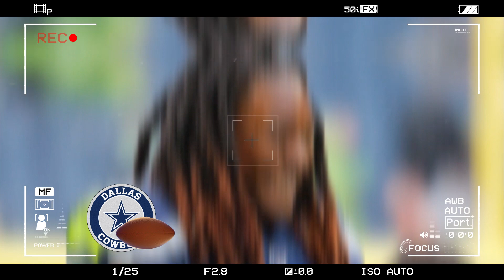BREAKING NEWS| CONFIRMED! SURPRISE ANNOUNCEMENT! WELCOME TO DALLAS!🏈 DALLAS COWBOYS NEWS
🏈Hello, welcome Dallas Cowboys fans to the Dallas Cowboys News channel! Here you can stay on top of everything that happens on the Dallas Cowboys news today, so if you're a Dallas Cowboys fan, don't miss any Dallas Cowboys news that we post here every day.

🏈We post Dallas Cowboys morning news like Dallas Cowboys Rumors, Dallas Cowboys Speculation News, Dallas Cowboys Highlights, Reinforcements, Team Signings and NFL Dallas Cowboys News.

🏈Here you can also find Dallas Cowboys Latest News, Dallas Cowboys Breaking News, and Dallas Cowboys NFL News.

🏈Subscribe to our Dallas Cowboys News channel and activate the notification bell so you don't miss the new videos that we bring you daily with the latest Dallas Cowboys News of Today.

Obs.: We always look for the veracity of the facts, as well as safe sources, to never transmit false information to our fans! As a fan, you can rest assured and enjoy our content.

🏈About Dallas Cawboys:
The Dallas Cowboys are a professional American football franchise based in Frisco, Texas. The team competes in the National Football League (NFL) as a member of the East Division of the NFC Conference. Valued at US$5.7 billion according to Forbes, it is the most valuable sports franchise in the world with the highest annual merchandising sales. in the NFL, estimated at $800 million, he also led the league in average home attendance for eleven seasons. It currently plays at AT&T Stadium in Arlington, Texas, which opened in 2009.

The company was founded in 1960 as an expansion league team by oilman Clint Murchson Jr. and is considered one of the most successful and popular franchises in the NFL. Trailing only the New England Patriots with eleven appearances, they are tied with the Pittsburgh Steelers and Denver Broncos for most Super Bowl appearances with eight, winning five times - 1971, 1977, 1992, 1993 and 1995. the San Francisco 49ers for the second most championships, behind only the Pittsburgh Steelers and the New England Patriots, with six titles. Finally, along with the Green Bay Packers, it is the team that had the most appearances in the league's postseason, with a total of thirty-four.

🏈History:
Prior to the creation of the Dallas Cowboys, there had not been an NFL team south of Washington, DC since the Dallas Texans split in 1952. Because of this, Oiler Clint Murchison Jr. trying to land an expansion team in Dallas, Texas - like Lamar Hunt, who ended up with an AFL franchise.

However, George Preston Marshall, owner of the Washington football team then known as the Redskins, had a monopoly in the South and, due to previous disagreements with Murchson, tried to oppose any franchise of his rival in Dallas.

A few years before 1960 - the year the Cowboys were founded - Murchison tried to buy the so-called Washington Redskins franchise from Marshall in 1958. Before closing the deal, George decided to propose changing the terms, which infuriated Clint and led to him forward. cancel a deal, a purchase, creating a tense climate between them.

In order for Murchsion to realize his desire to start a new American football franchise, the unanimous consent of all National Football League team owners was required at the time, and because of the struggles, Marshall tried to stop Murchsion from joining as owner.

Therefore, the conclusion of this situation would have been Clint's non-expansion to the National Football League in Dallas, however, Marshall had a falling out with Redskins band leader Barney Breskin, the composer of the song "Hail to the Redskins", along with Marshall's wife who wrote the lyrics. Aware of the rift between the two tycoons, Breskins decided to sell it to Murchison for $2,500.